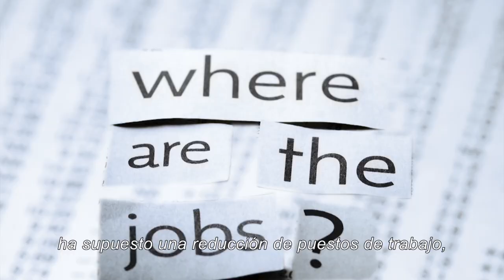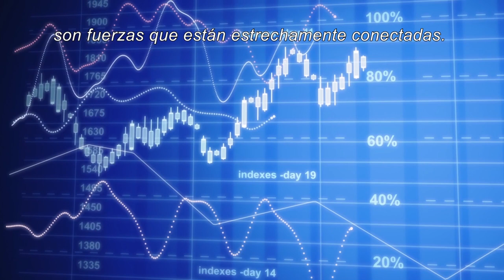Cómo liderar en la incertidumbre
Todas las empresas se enfrentan al mismo dilema: ¿cómo seguir siendo competitiva y ejecutar mi estrategia de negocio en un entorno de compresión de márgenes, escasez de talento e incertidumbre económica?

La solución es acceder, movilizar y optimizar la combinación perfecta de talento e impulsar el potencial de las personas. En este vídeo, Jeff Joerres, Mike Van Handel, Jonas Prising, Darryl Green, Mara Swan y Ram Chandrashekar, líderes de ManpowerGroup, explican por qué la sostenibilidad del talento está directamente ligada a la sostenibilidad financiera, y cómo hacer de las personas que integran las organizaciones una prioridad para tener éxito en Human Age, la era de las Personas y el Talento.